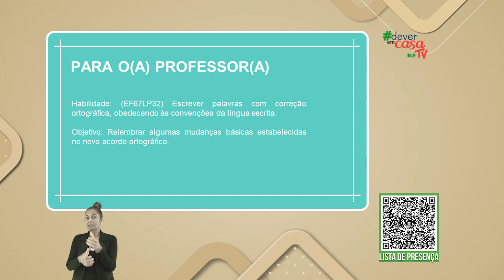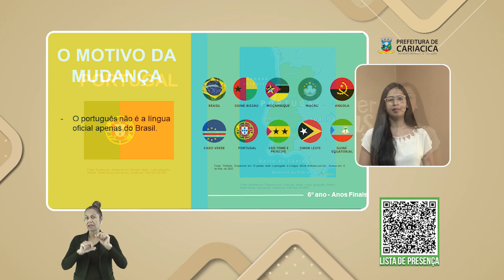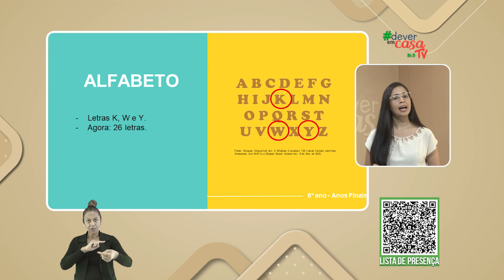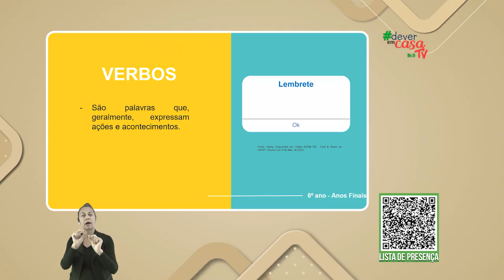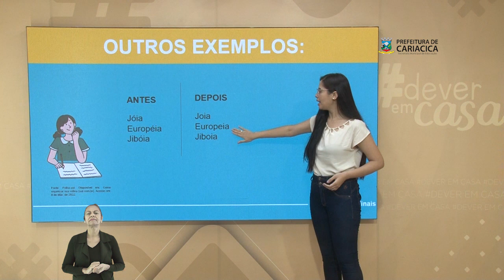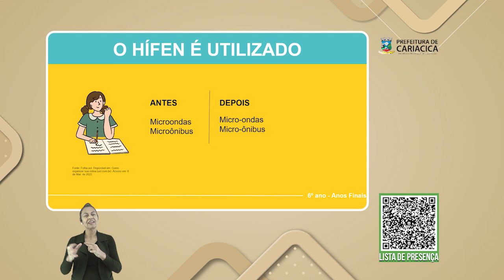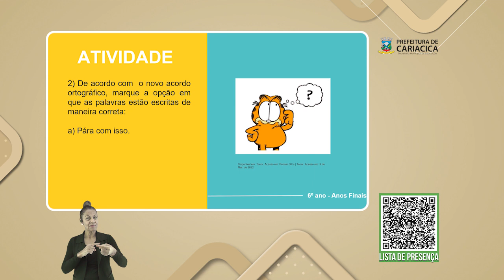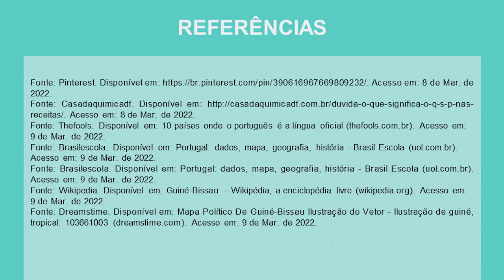Lembretes sobre o Novo Acordo Ortográfico.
Esta é uma aula de Língua Portuguesa destinada a estudantes do 6º ano.

Esta aula trata de alguns lembretes sobre o novo acordo ortográfico. Nela, os estudantes poderão relembrar algumas mudanças ocorridas em palavras muito utilizadas no cotidiano, como, por exemplo, "ideia" e "micro-ondas". Desta forma, poderão escrever as palavras de acordo com as convenções da língua escrita.